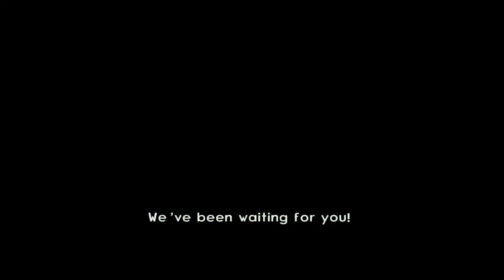Jak II #1 [GTA Meets Sonic Unleashed]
What's up guys, it's your boy TurnBuster65, BACK up in this! And today, we are playing "Jak II", the notable 2nd game in the "Jak and Daxter" series, originally released in 2003. I am playing this on a PS4 through PS Plus. As advertised, some functionality on the PS4 may differ from the original version on PS2, so take what you see here with that in mind.

Come join me as we witness our favorite protagnist transition from his Link stage to his new Emo form, thanks to the Government! This specific Episode contains the game's introduction, alongside the layout of "Haven City", our new home. How different does Jak look now? Will I continue evaluating the behinds of innocent NPCs? Is this game better than Jak I?

0:00 Game Intro
0:44 Video Intro
1:47 Backstory
6:51 Gameplay Starts
13:33 Haven City
16:38 GTA Mode Unlocked!
21:40 Capture the Flag Mission
33:22 Project Flint Mission (Cutscene)
35:03 Outro